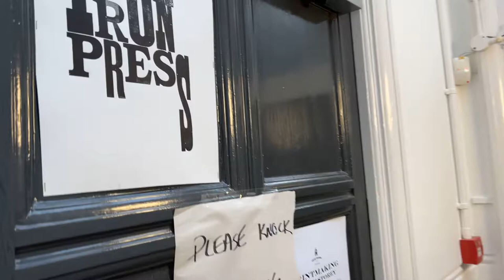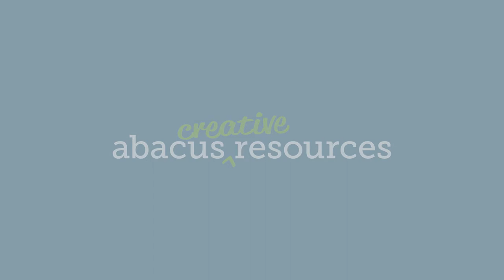Lino Printmaking Workshop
We loved our Lino Workshop with Iain at Iron Press Printmaking! Take a look at the printmaking process.